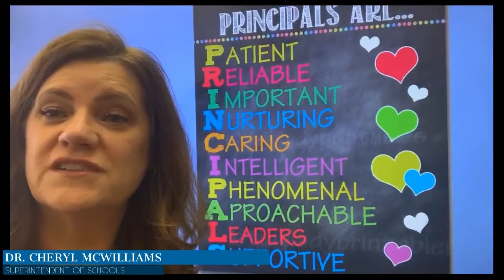THANK YOU PAWTUCKET PRINCIPALS